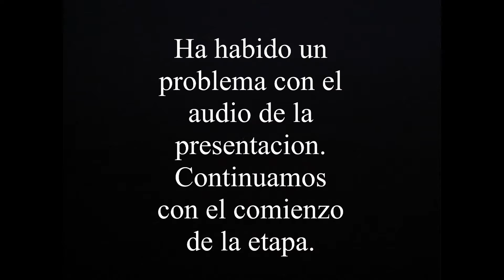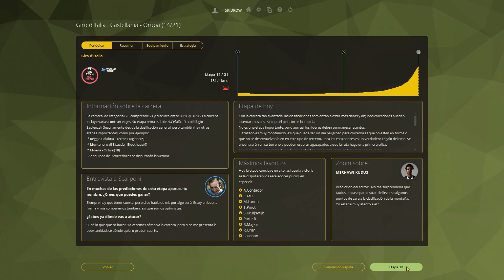SE APROXIMA LA ULTIMA SEMANA! Giro d'Italia 2017 | Tinkoff | Etapa 13: Reggio Emilia - Tortona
Buenas chavales!!!
Aquí os dejo la decimotercera etapa del Giro con el Tinkoff de Contador. Última etapa antes de la montaña...
Un saludo!